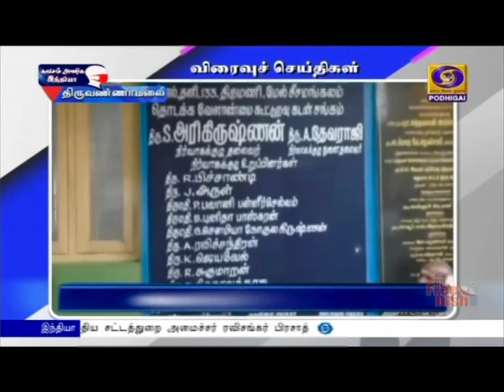விரைவு செய்திகள் பொதிகை பிற்பகல் 2.00 மணி[23.12.2020]PodhigaiTamilNews